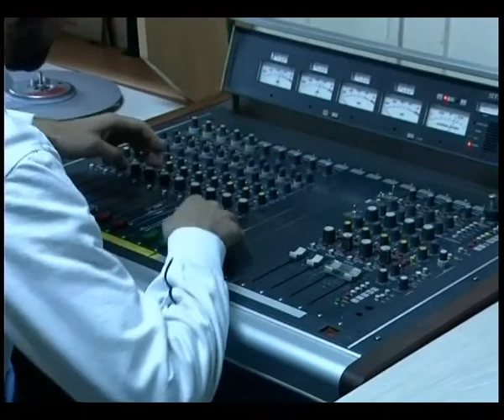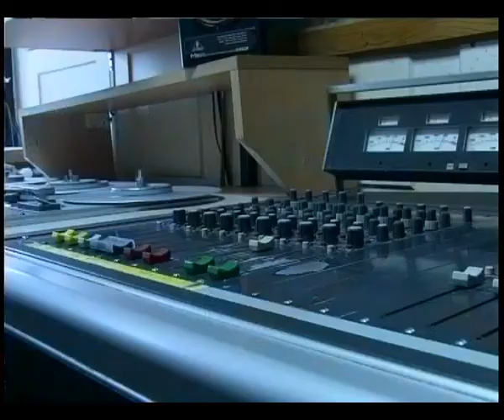Godisnjica RTV Sumadija 22 05